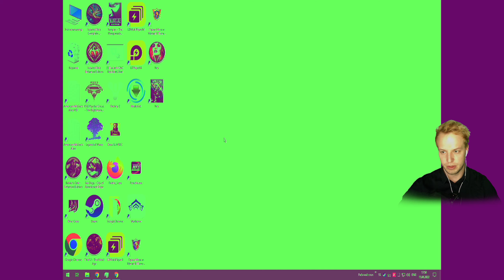ЖЕНСКИЙ МОНАСТЫРЬ | #3 | VAMPIRE THE MASQUERADE REDEMPTION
VAMPIRE THE MASQUERADE REDEMPTION ПРОХОЖДЕНИЕ